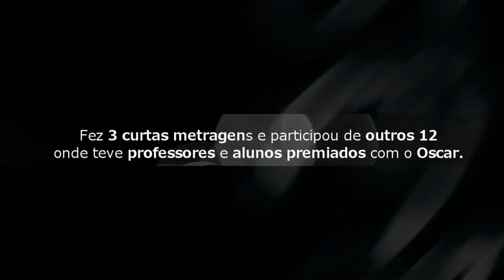Rizemberg Felipe I Fotógrafo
Rizemberg Felipe, nasceu no dia internacional da fotografia 19 de Agosto de 1974, fotografo desde 95 começou como laboratorista, e depois fotografo. Foi assistente de laboratório do jornal O Norte, onde logo passou a chefe do laboratório, começou a fazer pequenas pautas dentro da redação, e logo passou a integrar a equipe de repórteres-fotográficos daquele jornal, acompanhou a informatização do jornal, onde foi um dos primeiros a ter acesso aquele sistema! Com isso passou a ser assistente da editoria, já que não havia o cargo de sub editor, era responsável pela transmissão e recepção de fotos por agencias de fotografia, oque possibilitou emplacar fotos nas agencias nacionais, tendo fotos publicadas em diversos jornais do pais, foi chamado para formar a equipe do jornal da Paraíba, pois já era fotografo free lancer da surcunsal JoãoPessoa, onde atua ate hoje, ganhou uma menção honrosa no concurso lambe-lambe, e no ano seguinte o prêmio principal, vencedor do prêmio yazigi de fotografia, recebeu 2 votos de aplauso da Assembléia Legislativa do estado, o primeiro por sua menção honrosa no prêmio lambe-lambe com uma foto sobre o movimento sem terra, dada pelo deputado frei Anastácio e a outra pelo prêmio yazigi de fotografia, dado pelo deputado sargento Denis, certificado de mérito cultural pela fundação Casa de Jose Américo, onde expôs usas obras junto a Roberto Guedes, sobre acidade de Azul, Buenos Aires, Argentina. Onde foi participar do intercambio Brasil Argentina produzido por João lobo e Irmã Andrada, ganhou também menção honrosa no concurso Clic seu mundo do onde participou da sua primeira coletiva internacional no museu Itanaum Argentina, Foi o primeiro repórter fotográfico internacional do jornal da Paraíba, fazendo matéria para o caderno de turismo indo a Bolívia e Peru, fotografando as ruínas da trilha inca em machu pichu, foi vencedor do prêmio de jornalismo AETC categoria fotografia onde também recebeu um voto de aplauso da câmara de vereadores dado pela vereadora Paula Francinete e recentemente fez um curso de cinema e fotografia na NYFA – NEW YORK FILM ACADEMY onde fez 3 curtas metragens e participou de outros 12 onde teve professores e alunos premiados com o Oscar. atualmente trabalha em um projeto de um curta metragem em stopmotion.recentemente ganhou o sesc video festival com o seu primeiro videoclipe! logo em seguida dirigiu o DVD do cantor paraibano Wister, participou de vários cursos de atualização neste ano como Wedding Brasil, congresso fotográfico voltado para casamentos, Estúdio Brasil, congresso fotográfico voltado para para estúdio publicitário, e o mais recente Nuphotoconference congresso fotográfico voltado para nú, bodoir e sensual ministrado por vários fotógrafos de renome internacional que fazem o programas de tv como superpop do quadro minha patroa é um avião e editorial para revistas como Playboy, Vip, Sexy, Trip, Vogue.